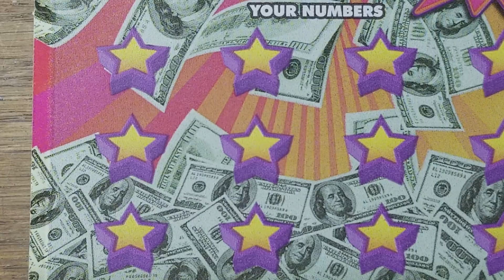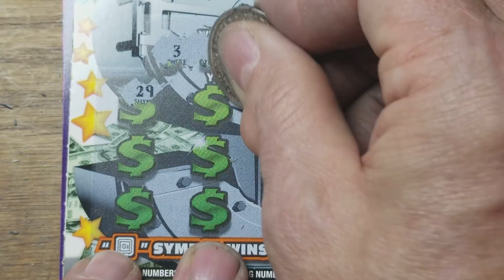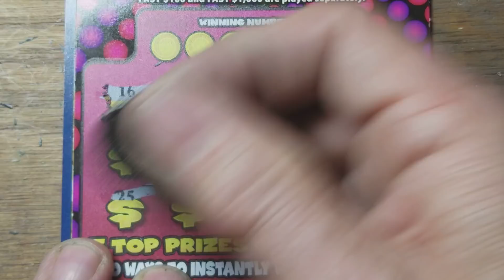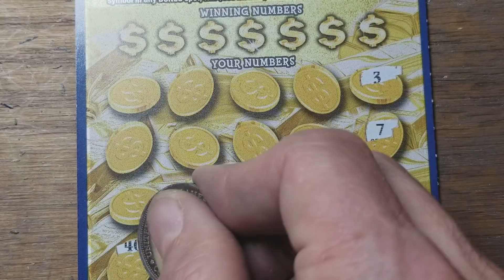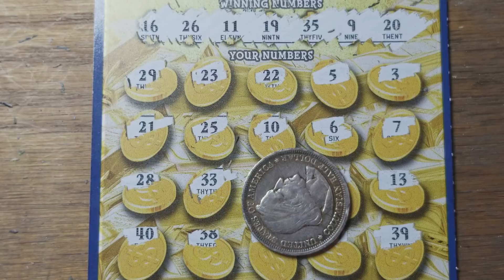BURST $50 IN PA LOTTERY SCRATCH TICKETS